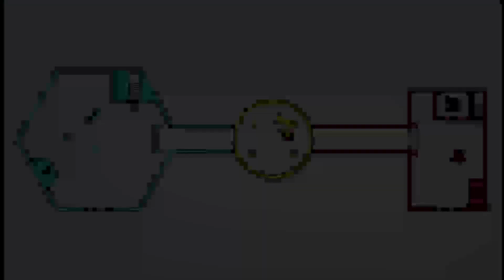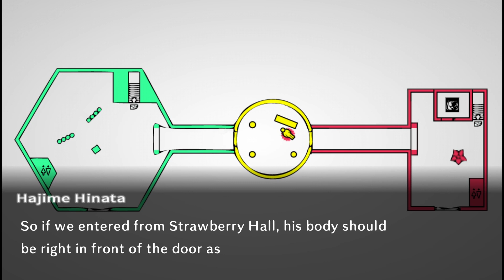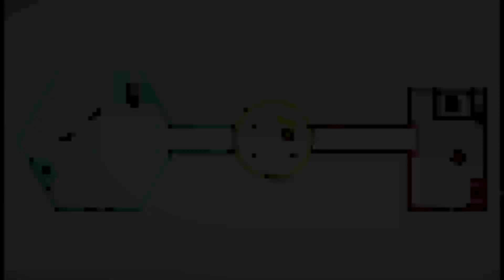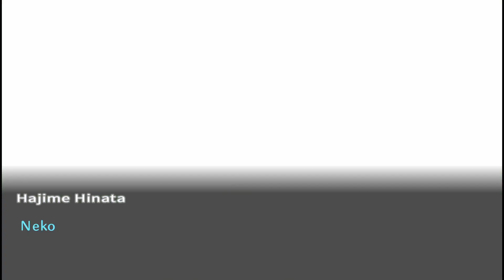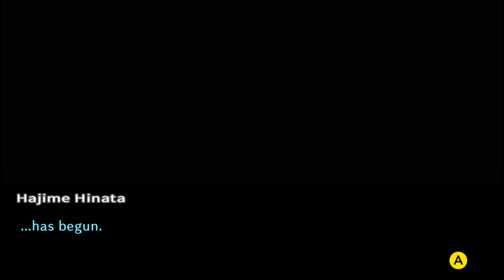Danganronpa 2: Goodbye Despair - Part 41